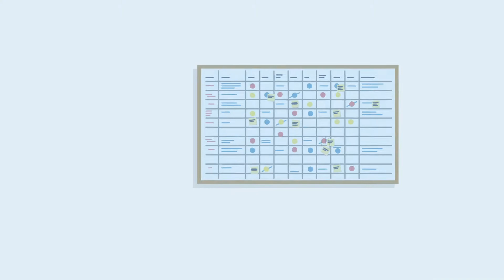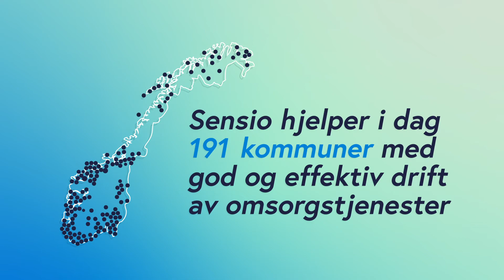Sensio Helsehus Med Pocket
Sensio tilbyr velferdsteknologi som gir mer tid til omsorg i kommunal sektor. Sensio er markedsledende leverandør på området.